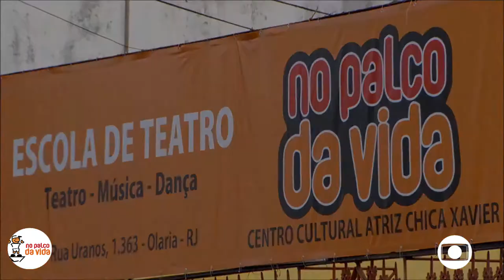Histórias que o Palco conta | Jane Lima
Jane Lima é vendedora de bolo e salgados em sua casa. Nesses 3 anos já participou de diversos produtos do palco, eventos e espetáculos, se integrando na equipe com sua energia positiva e entusiásmo. Jane é m dos exemplos vivos que o pojeto impacta a vida das pessoas de alguma forma.